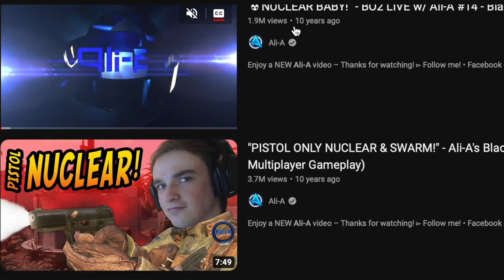How Youtube changed my life (without being monetized) | My Youtube Journey *MOTIVATIONAL*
This video is special to me, because im sharing my YouTube journey so far and how Youtube has completely changed my life without being monetized. if you want to be a YouTuber Go for it! its definitely worth it

how youtube changed my life, how youtube changed my life as an introvert, my youtube journey, my youtube journey 2023, my youtube journey story, my youtube journey motivation. how i started my youtube journey. recognising my youtube journey, my youtube journey black